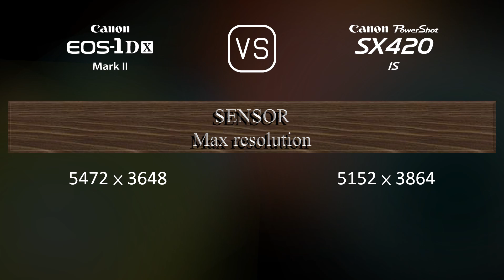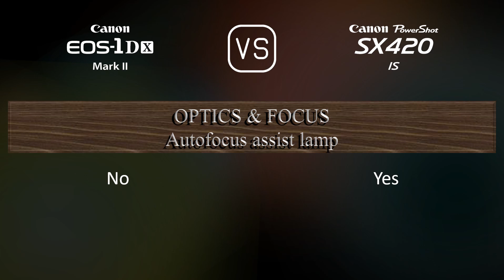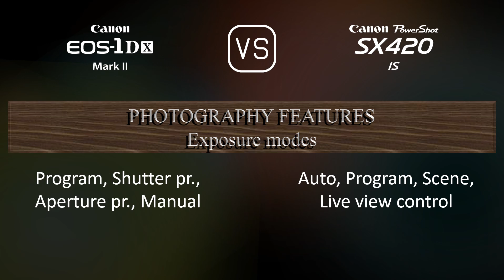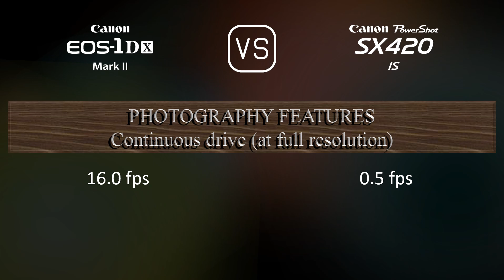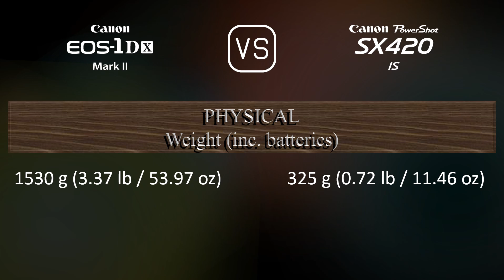Canon EOS-1D X Mark II vs. Canon PowerShot SX420 IS: A Comparison of Specifications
This video overviews the Canon EOS-1D X Mark II and the Canon PowerShot SX420 IS in a parallel comparison of specifications.

00:25 LAUNCH
00:33 BODY
00:40 SENSOR
01:01 IMAGE
01:16 OPTICS & FOCUS
01:58 SCREEN
02:16 VIEWFINDER
02:27 PHOTOGRAPHY FEATURES
03:20 VIDEOGRAPHY FEATURES
03:35 STORAGE
03:38 CONNECTIVITY
04:03 PHYSICAL
04:21 MISC